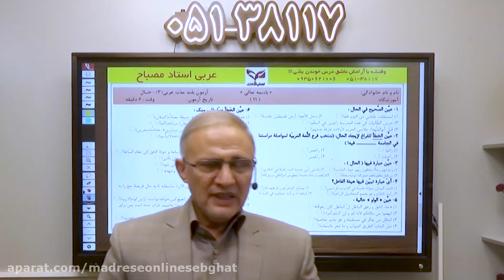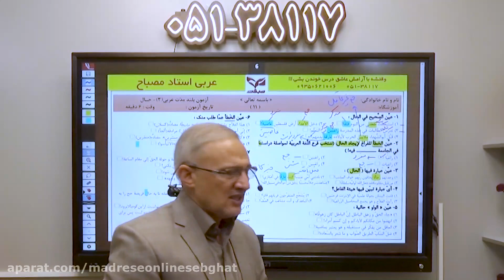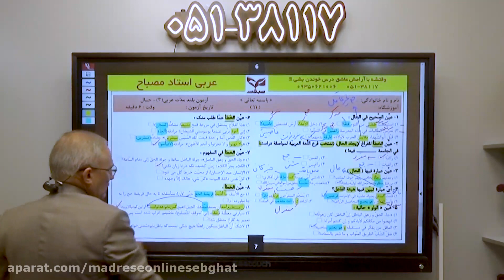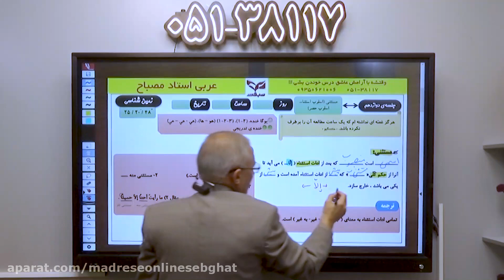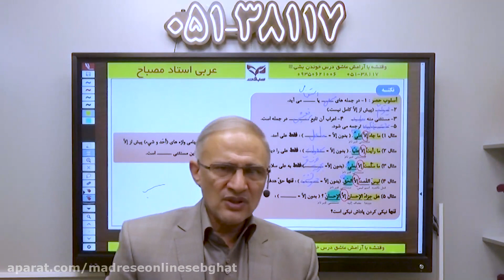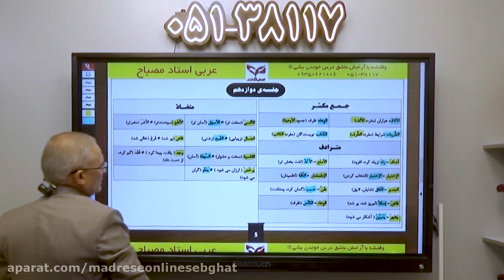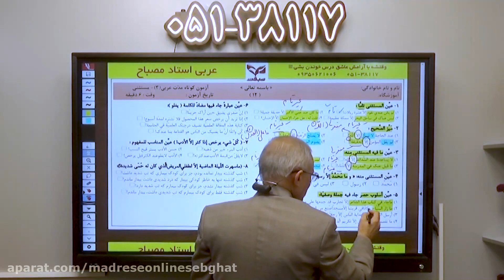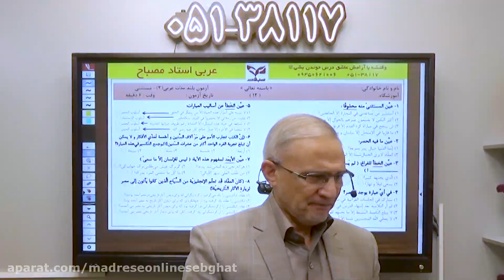Researchers as a success of high information technology influence on literary dissemination